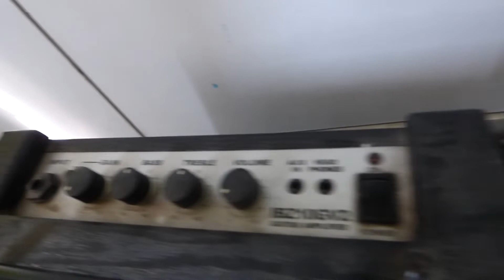Channel Trailer!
This is my first video, also the trailer to my channel. Enjoy!